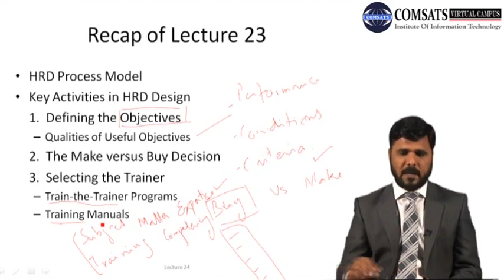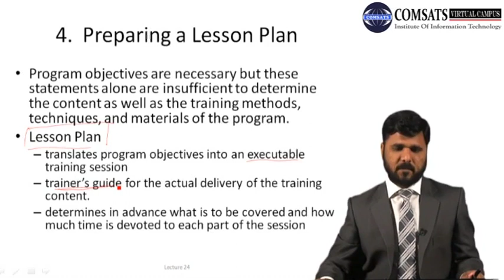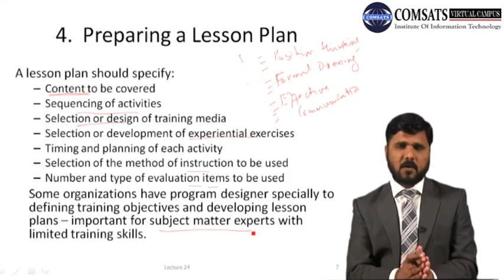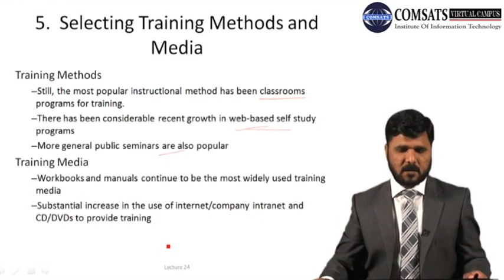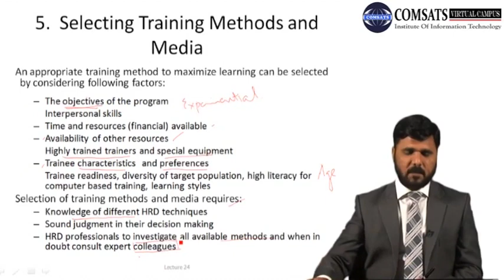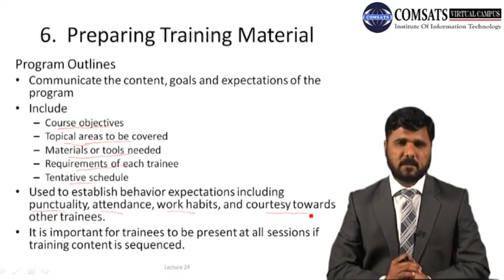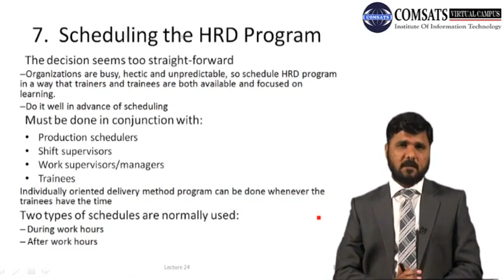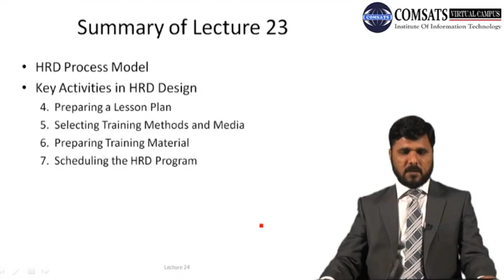HRD Process Model|Key Activities in HRD Design in Hindi Urdu MGT712 LECTURE 24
HRD Process Model
Key Activities in HRD Design
4.  Preparing a Lesson Plan
5.  Selecting Training Methods and Media
6.  Preparing Training Material
7.  Scheduling the HRD Program

management meaning in urdu . For all lecture slides